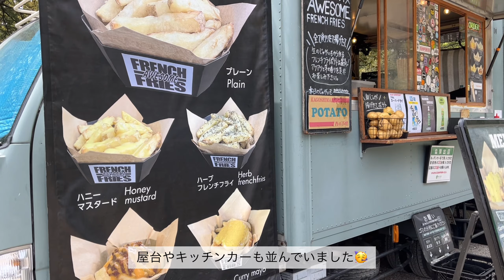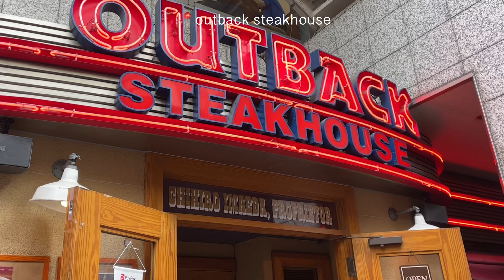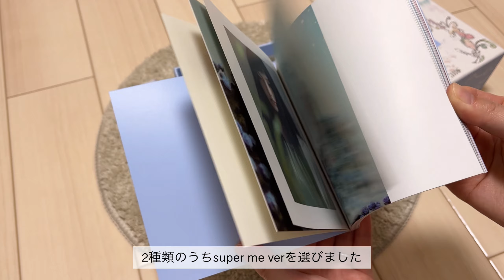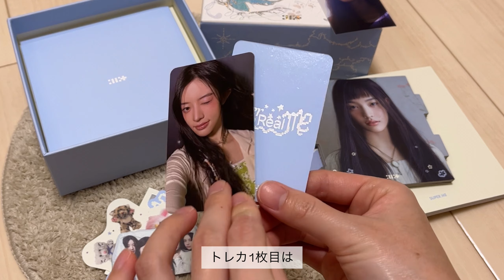vlog.よく食べる日常🍝休日ランチ.お花見とパン屋.illit unboxing🧚🏻‍♀️✧ポークピカタ.ホタルイカのパスタ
こんにちは👋🏻
今回も楽しんでいただけたら嬉しいです🦙♡

・menue

🔖献立①
・suripuのパン
・新玉ねぎのスープ
・ポークピカタ
レタスサラダ

🔖献立②
・ホタルイカと豆苗のパスタ
・明太ポテサラ
・トマト

たゆたうという言葉の意味のように
慌ただしい日常の中に「ゆらゆら揺れる」ような
穏やかな、ゆるやかな時間を大切にしたい 。
暮らすをことを大切にしたい 。

そのようなささやかな幸せの一瞬を
ゆるく切り取っていけたら良いなと

みなさまの休憩時間の
お供になれますように...🐑☁️

・music